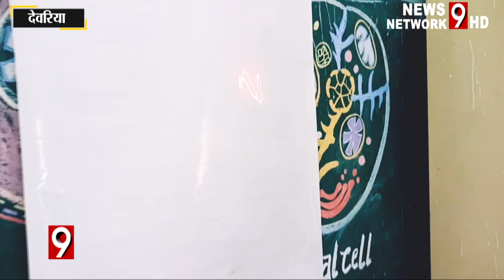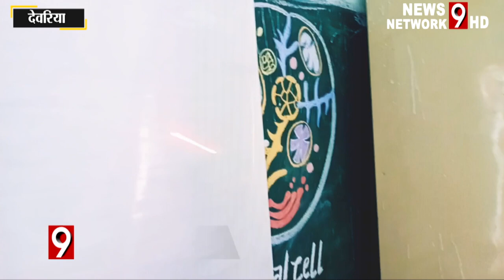अब तक हम आवाज को सुनते थे आज हम देखेंगे || awaz ko dikhane wali video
आवश्यक सूचना -